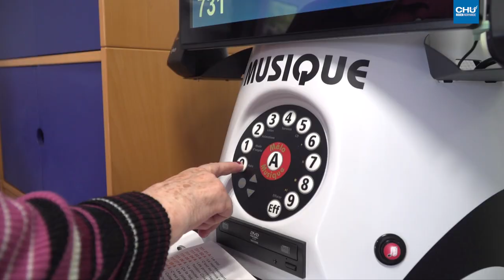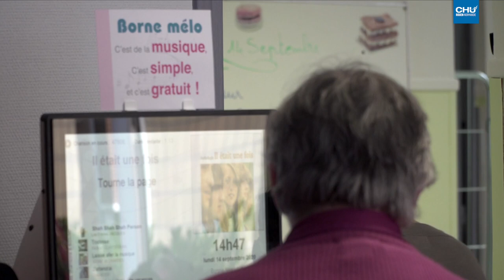Mélo, une nouvelle animatrice à Boucicaut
Une nouvelle animatrice est arrivée à l’EHPAD Boucicaut de Mont-Saint-Aignan. Son petit nom, Mélo, est devenu en quelques semaines, très populaire auprès de son nouveau public ! Il s’agit d’une borne musicale qui propose plus de 3000 chansons d’hier, et d’aujourd’hui.

Réalisation : Direction de la communication
Journaliste : Mathilde LAPOTRE
Cameraman : Christophe DUVAL
Monteuse vidéo : Jennifer LIOT